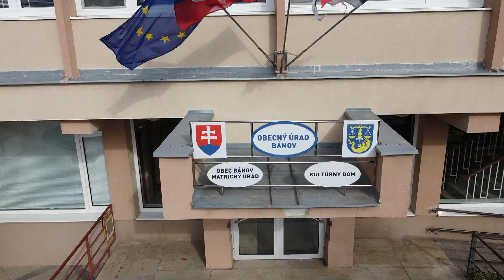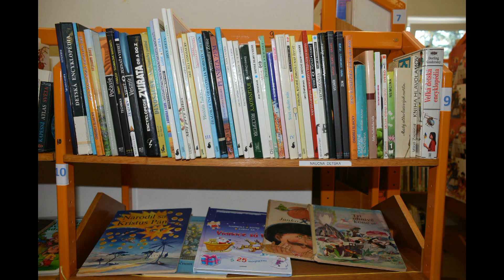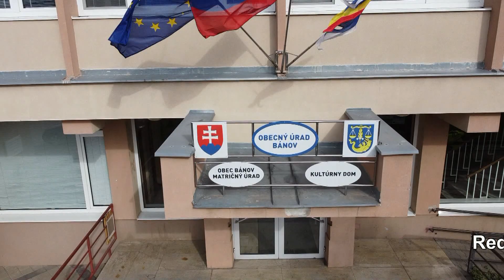NZ TV marec